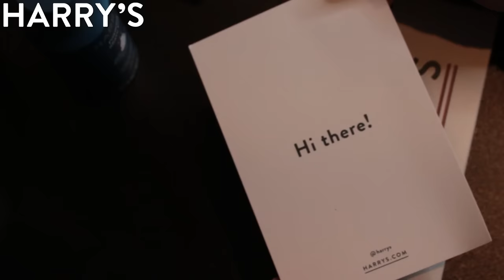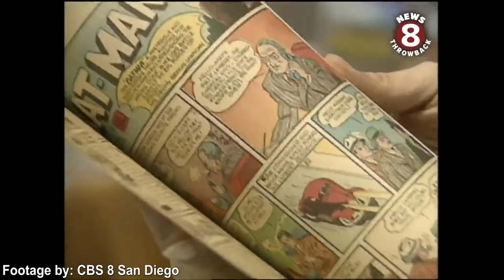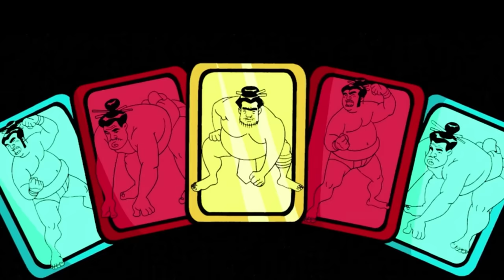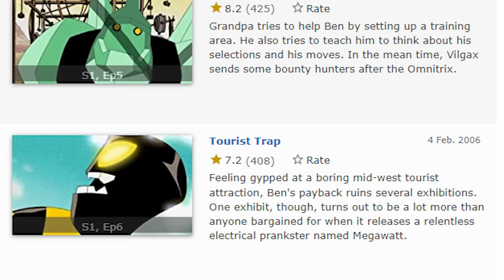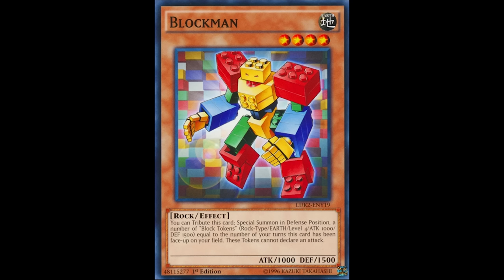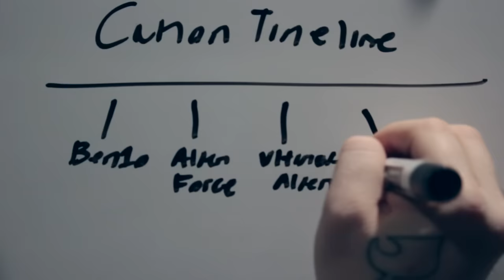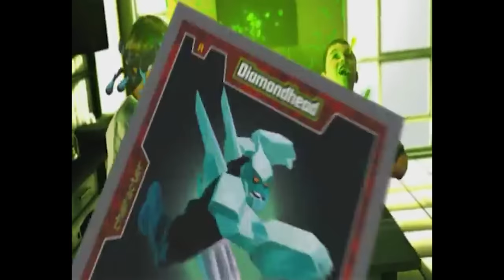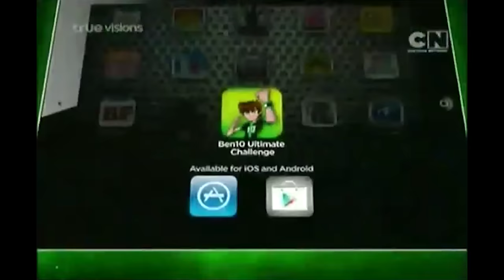The COMPLICATED Growth of Ben 10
It's Hero Time! Redeem a Harry's Trial Set for just $3 when you go
Ben 10 is one of Cartoon Network's greatest properties of all time. From the quality of the show to how long is has lasted, how many series it has had as well as how much money it brought in for Cartoon Network. Ben 10 is stacked with lore, mystery and characters that keep you wanting more. For part one of this retrospective, we take a look at the younger years of Ben 10 and the rise of the franchise's success.

Written By: Jordan Fringe & Christine Parshall
Edited By: Jordan Fringe
Channel Art By: Jerry Meehan